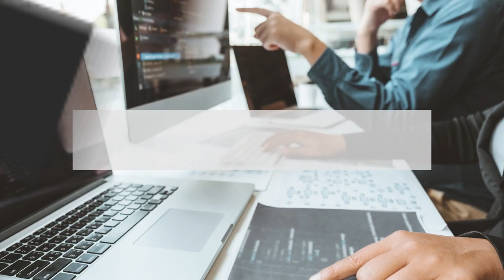Formación y Certificaciones | atSistemas Work Experience